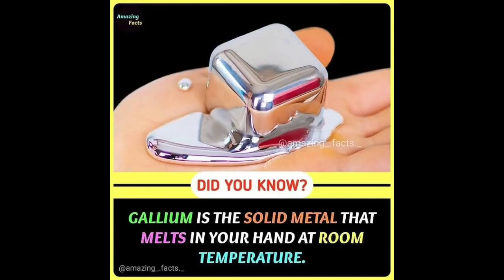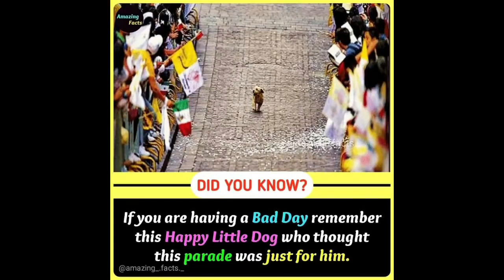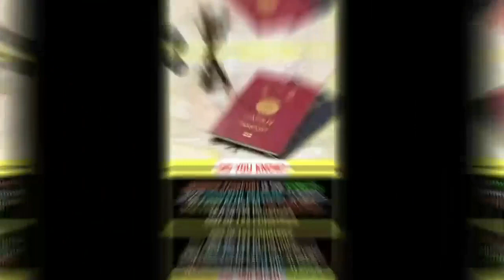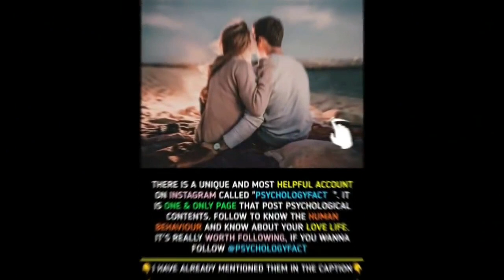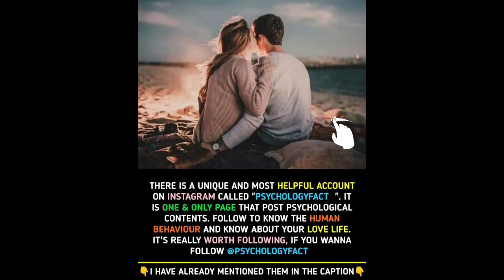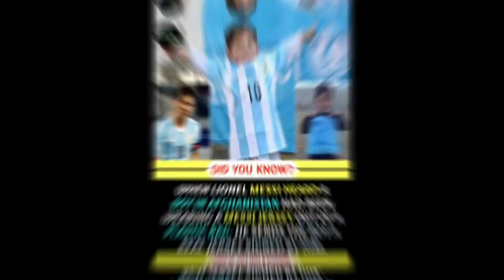​Amazing Facts You Love | Did You Know Facts | That Amazing Fact #35